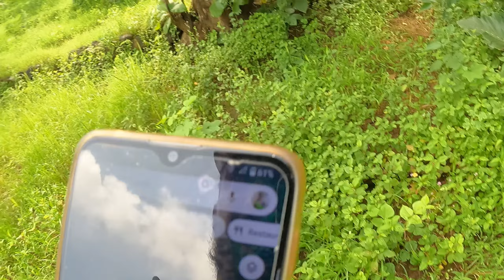Kshirdhara waterfall - Channat | चन्नाट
Kshirdhara waterfall/ Channat waterfall